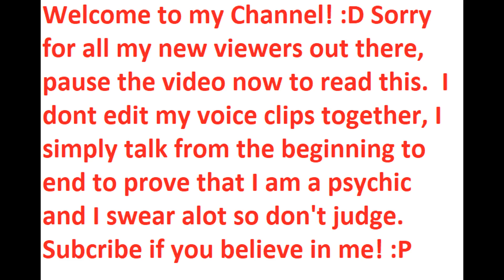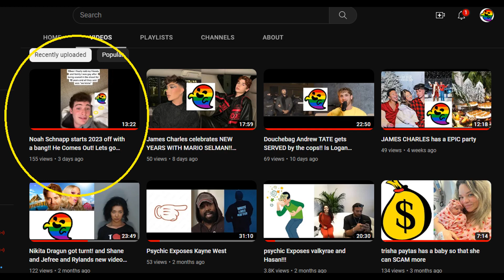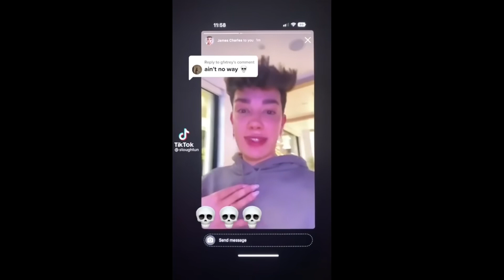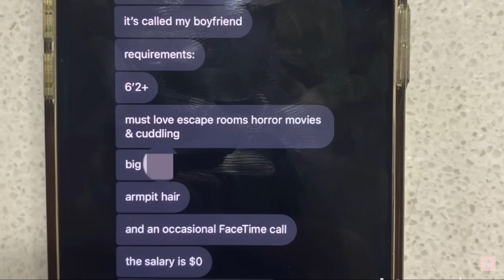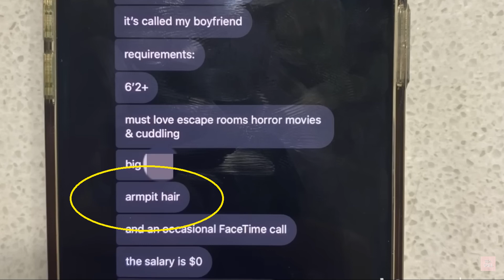James Charles likes guys armpits!